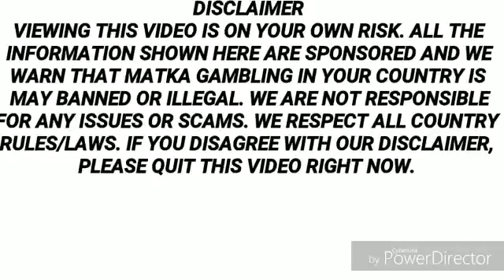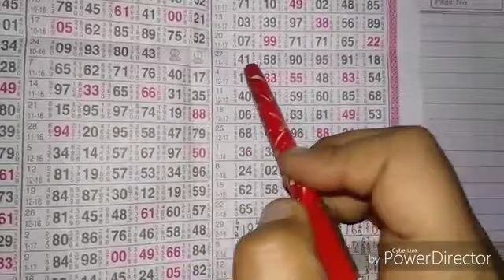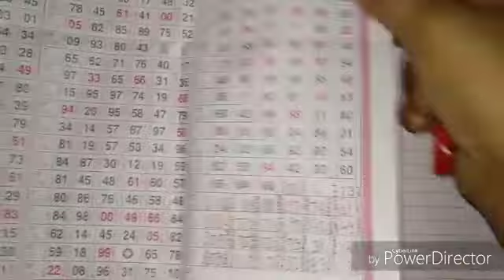Kalyan Monday Single Jodi Trick FEBRUARY 26,2018 YouTube 360p